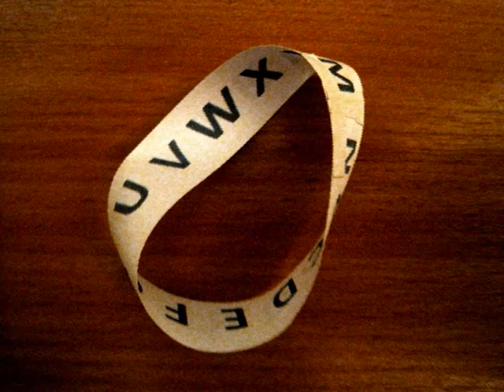Mobius Strip Alphabet